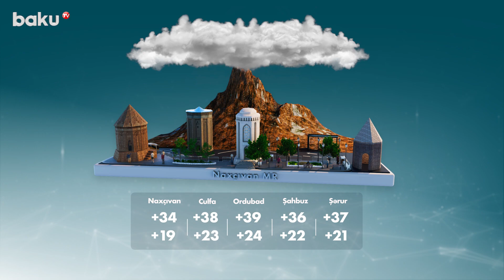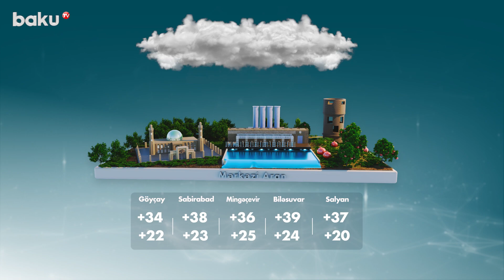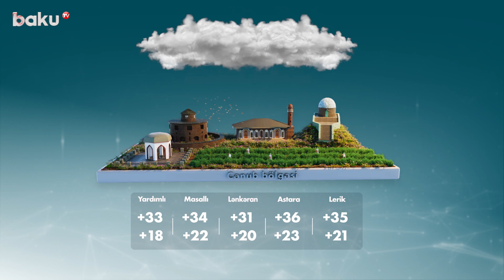Hava proqnozu 22.08.2023